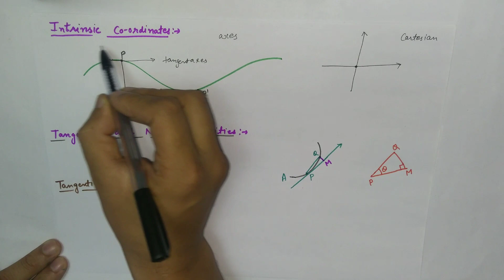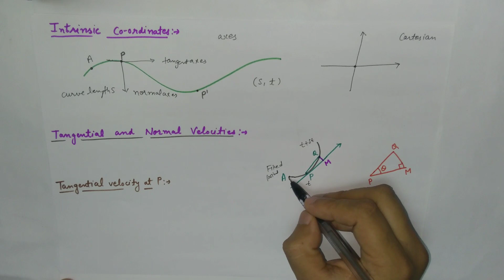Tangential And Normal Velocities And Accerlations|Motion along a plane curve|Video-9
Tangential And Normal Velocities And Accerlations|Motion along a plane curve|Lect=5

About this video: In this video firstly we introduce intrinsic coordinates then we drive expression for tangential and normal velocity and Accerlation. 👍👍

let's learn the basic concept by solving mcq